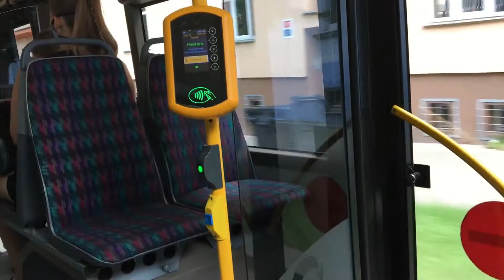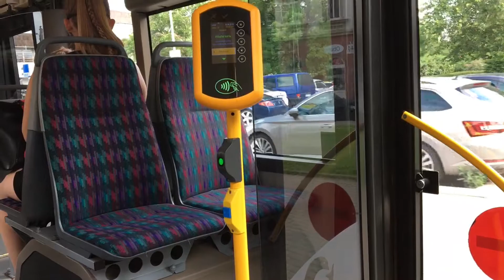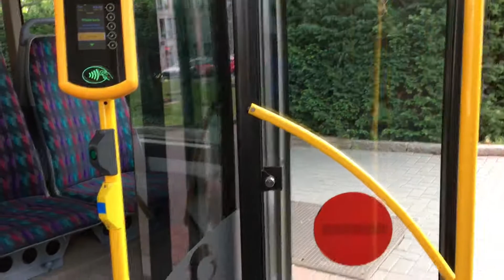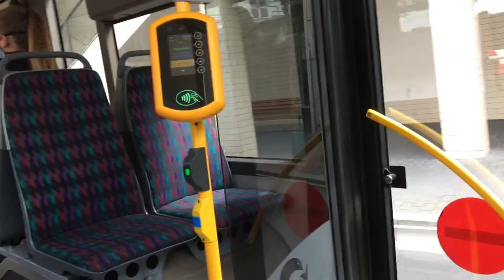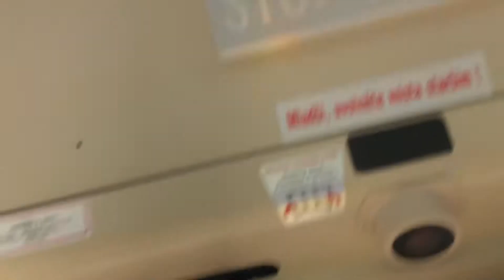Jízda autobusem Irisbus Citelis 18M CNG #802 DPmÚL na lince 17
Linka 17

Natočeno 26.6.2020